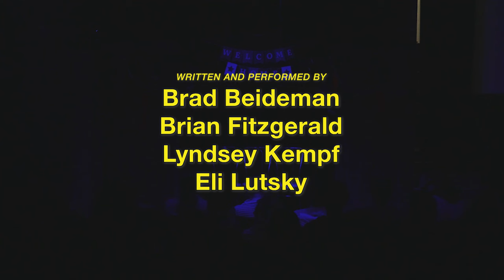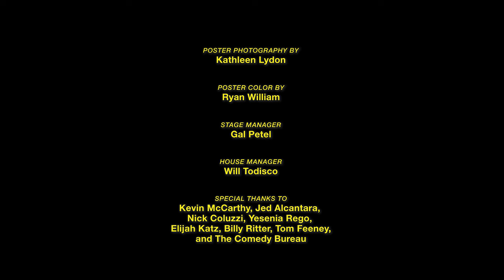BAD PLAY | Full Comedy Show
Death of a Salesman. Our Town. A Streetcar Named Desire. And now, Bad Play. Sketch comedy group Big Tobacco has set out to write the next great American drama, pulling all the best tricks of the trade from Arthur Miller, Eugene O’Neill, and William Inge, and throwing them in a Vitamix with a healthy dose of irreverence. And now after 28 shows including a full run at the 2023 Edinburgh Fringe Festival, Big Tobacco is proud to present:

BAD PLAY

Written and Performed by:
Brad Beideman
Brian Fitzgerald
Lyndsey Kempf
Eli Lutsky

Performed Live @ The Yard Theater

Featuring
Magi Calcagne as Chris Christie

Evan Yee

Camera Operator
Matt Park

Edited By
Brian Fitzgerald

Poster Photography by
Kathleen Lydon

Poster Color by
Ryan Williams

Graphics and Thumbnail by
Brad Beidemen

FOLLOW BIG TOBACCO ON INSTAGRAM

Music Citation